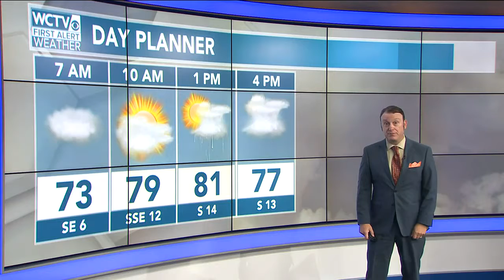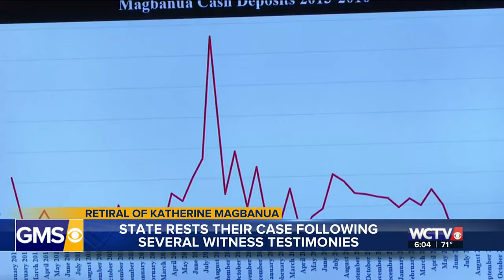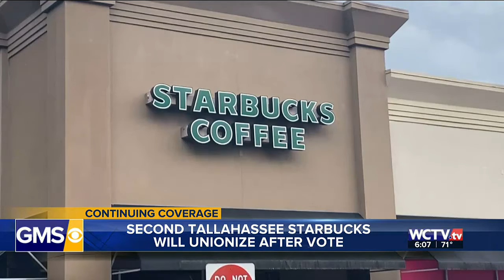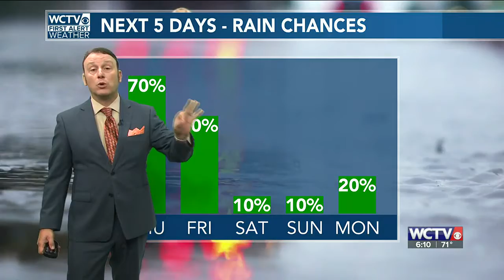Top of 6am Weather and News Thursday 5.26.22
Rain on RADAR, Magbanua and Texas and boil water orders...